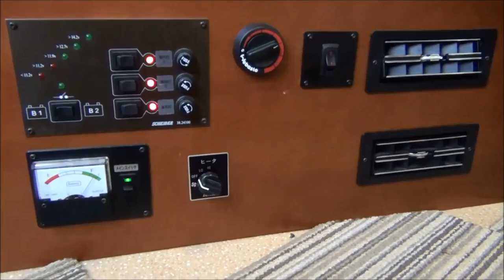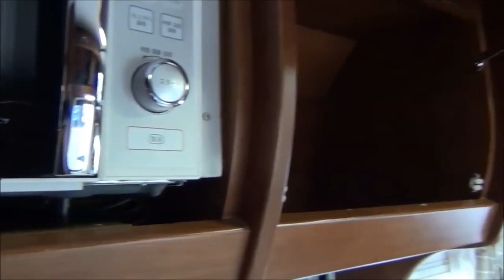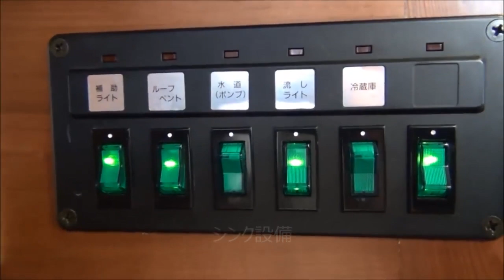Japanrvs Late model Toyota Camroad